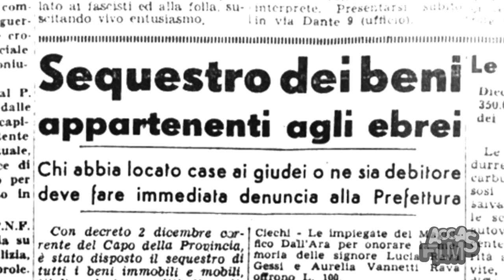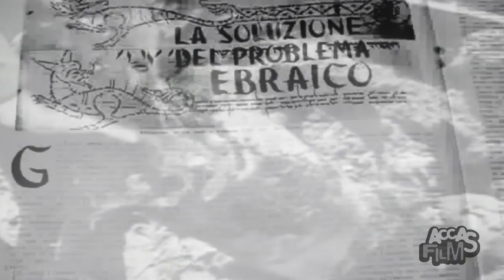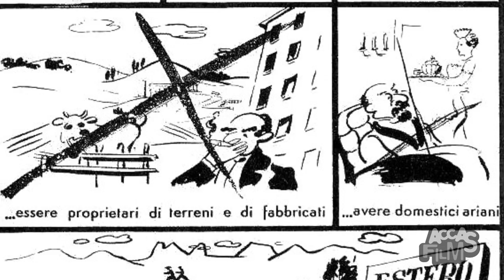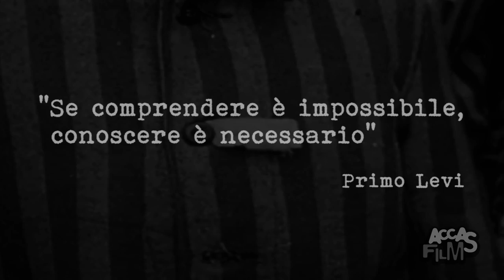27 Gennaio: Giornata della Memoria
Il Giorno della Memoria viene celebrato il 27 gennaio di ogni anno, in ricordo della liberazione del campo di concentramento di Auschwitz avvenuta nel 1945.
Si commemorano le vittime del nazismo, dell'Olocausto e coloro che a rischio della propria vita hanno protetto i perseguitati.
Gli interventi di Tullia Zevi e Arrigo Levi sono tratti da FILM STORY: ESSERE EBREI  di Enzo Biagi del 1983, un'esclusiva AccasFilm.